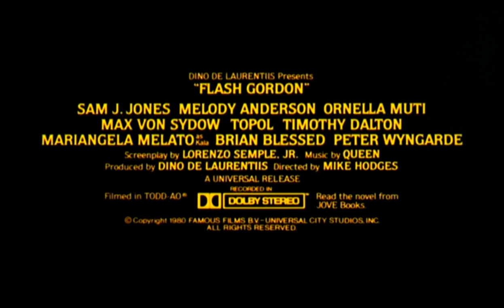Flash Gordon (1980) - Trailer HD 1080p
Flash Gordon is a 1980 science fiction film based on the King Features comic strip of the same name created by Alex Raymond. Directed by Mike Hodges and produced by Dino De Laurentiis, the film was shot in Technicolor and Todd-AO-35. It stars Sam J. Jones, Melody Anderson, Topol, Max von Sydow, Timothy Dalton, Brian Blessed and Ornella Muti. The movie was co-written by Michael Allin (known for Enter the Dragon) and Lorenzo Semple Jr. (who had previously scripted De Laurentiis's remake of King Kong). It uses a camp style similar to the 1960s TV series Batman (which Semple developed) in an attempt to appeal to fans of the original comics and serial films. Although a box office success in the United Kingdom, it performed poorly in other markets. The film is notable for its soundtrack composed, performed and produced by the rock band Queen, with the orchestral sections by Howard Blake. The film has since gained a significant cult following.